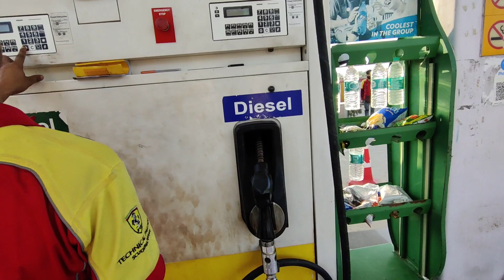gift Riding shoes 🥺❤️ll CRASH💔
Take my name you will get 10%extra discount